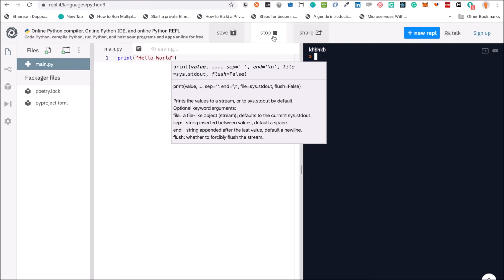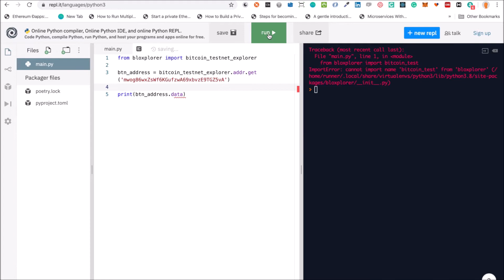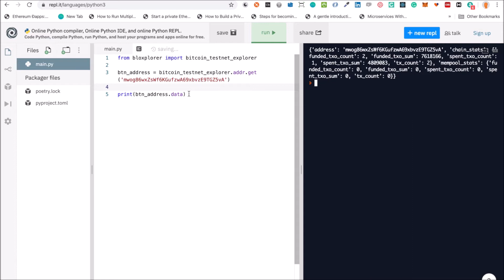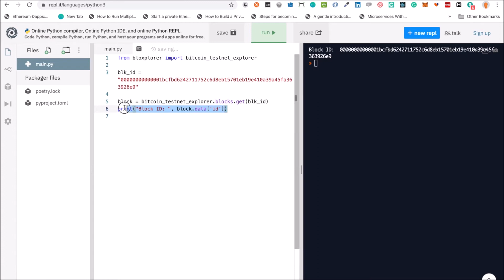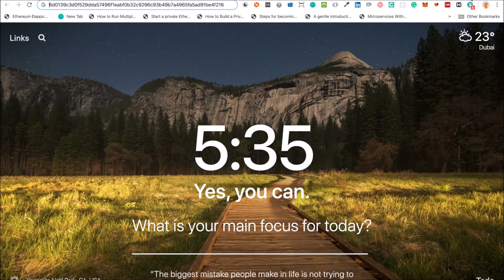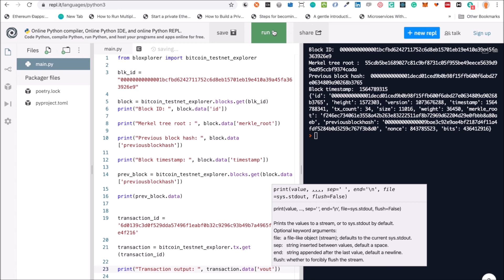Securing Blockchain Networks like Ethereum and Hyperledger Fabric | 4. Trustless Blockchain Networks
Securing Blockchain Networks like Ethereum and Hyperledger Fabric
is available from:

This is the “Code in Action” video for chapter 4 of Securing Blockchain Networks like Ethereum and Hyperledger Fabric by Alessandro Parisi, published by Packt. It includes the following topics:

0:13 Exploring Bitcoin addresses
2:08 Exploring a blockchain’s block
6:05 Exploring transactions

The adoption of blockchain for the value chain, insurance, and healthcare domain is flourishing. However, one of the key challenges faced in blockchain development is securing them. The book will cover essential architectural considerations, system and network security, various operational configurations to Ethereum and Hyperledger fabric network.

Video created by Narendranath Reddy